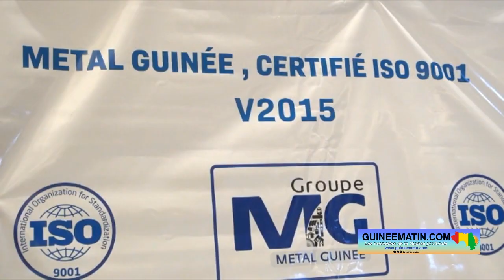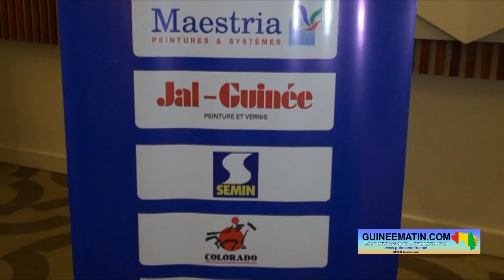🔴Industrie : la bonne performance de MÉTAL GUINÉE, certifié ISO 9001 v 2015